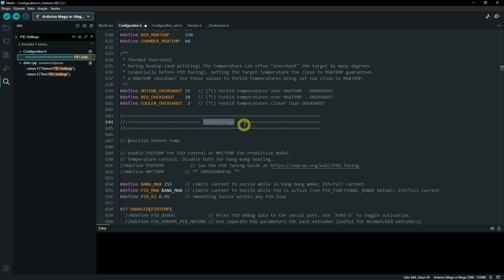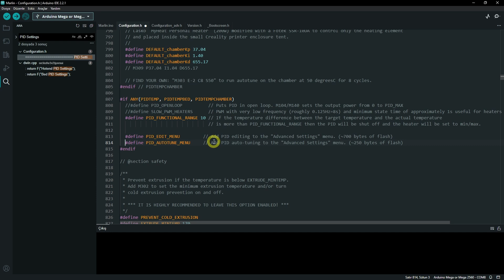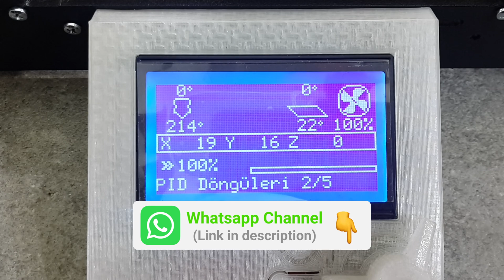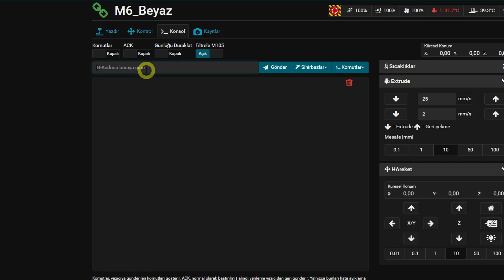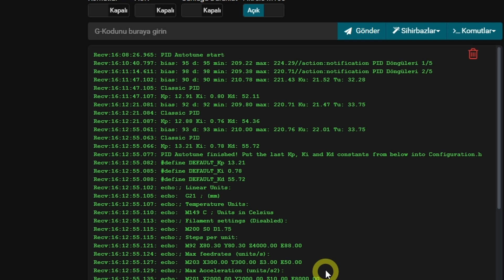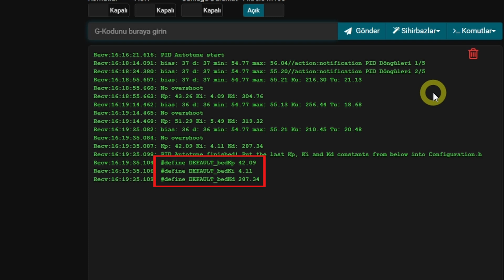3D yazıcılarda Kaliteyi Artıracak Önemli Ayar | 3D Yazıcı PID Ayarları Nasıl Yapılır? | PID Autotune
3D yazıcılarda PID ayarları baskı yüzeyini önemli ölçüde etkileyen en önemli ayarlardan biridir. Kendi yaptığımız 3D yazıcımızda PID ayarlarını nasıl yapacağımızı bu videoda detaylı bir şekilde öğreniyoruz. İyi seyirler.

İlginizi Çekebilir...

00:00 Giriş
01:31 PID 1.Yöntem
04:08 PID 2.Yöntem
06:53 Kapanış ve Teşekkür